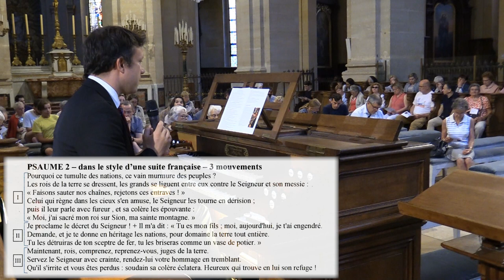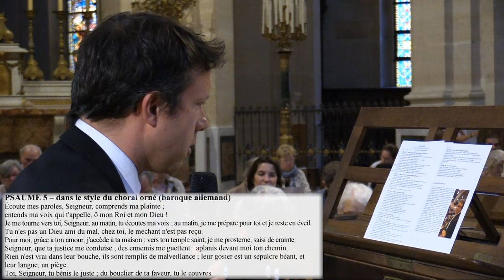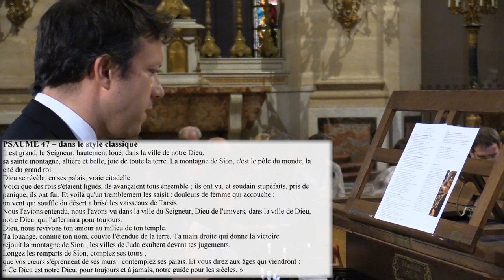Concert Jean-Baptiste Pinault - 12 Juin 2023 - Cathédrale Saint-Louis Versailles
Captation vidéo du concert d'improvisation sur des psaumes, de Jean-Baptiste Pinault, sur l'orgue de chœur de la Cathédrale Saint-Louis de Versailles, le lundi 12 Juin dans le cadre du mois Molière 2023.